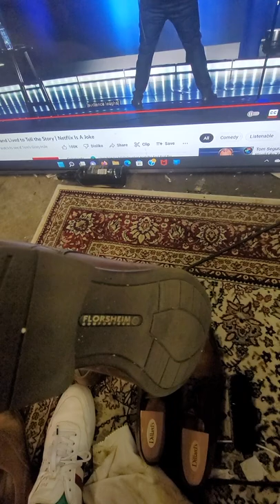getting organised, or sloppy doesn't sell ;)